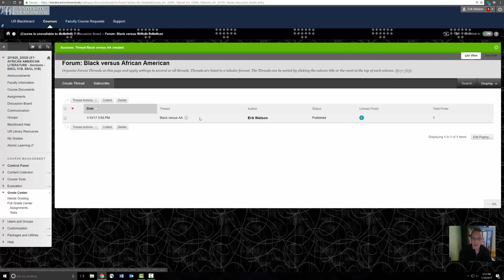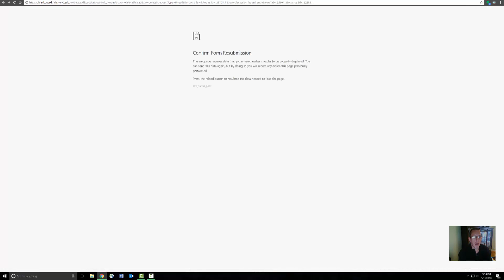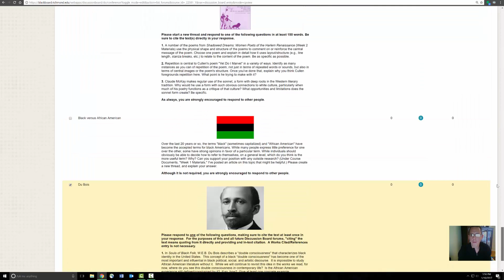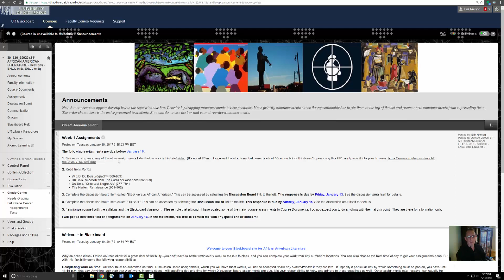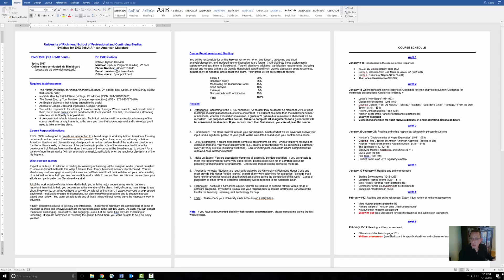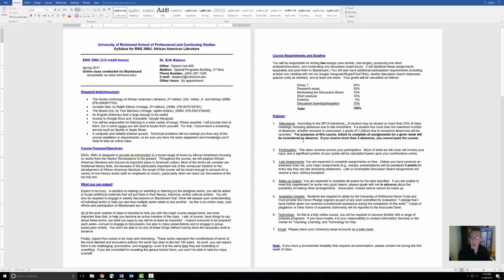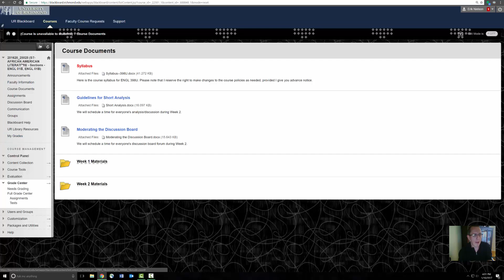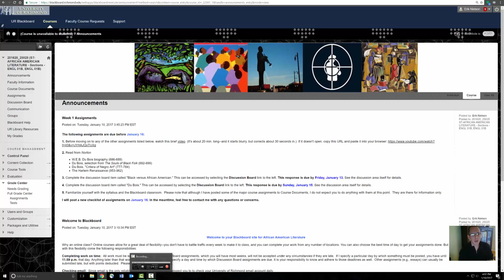Week 1 Introduction: African American Lit.